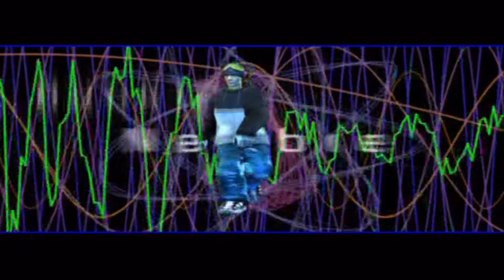SSX Tricky | Elysium alps w/ Marty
I'm going to be uploading everyday one video of any SSX made until now, hopefully EA doesn't take long to get us another SSX or at least a remaster or remake of old SSX.

In this video, we're gonna be in SSX Tricky with Marty (Mac in the European version) , going into world circuit, first the 3 races (quarter, semi and final) and then showoff in Elysium alps, I hope you enjoy. :)